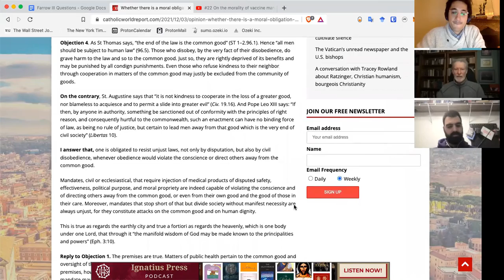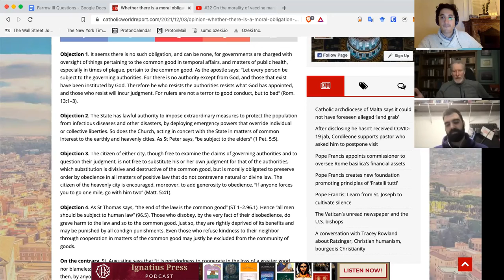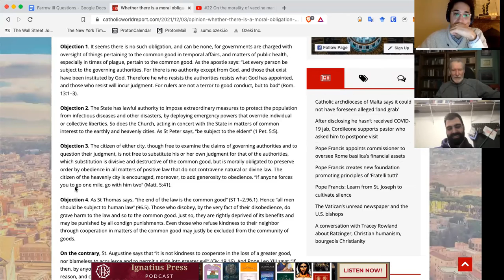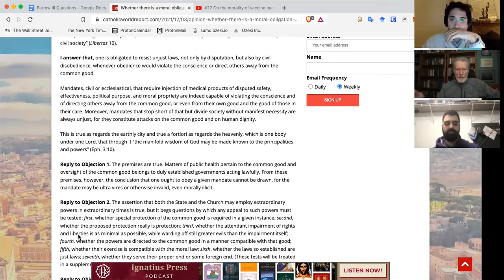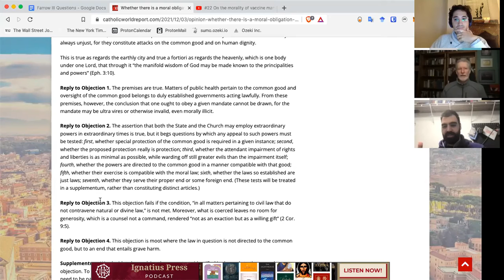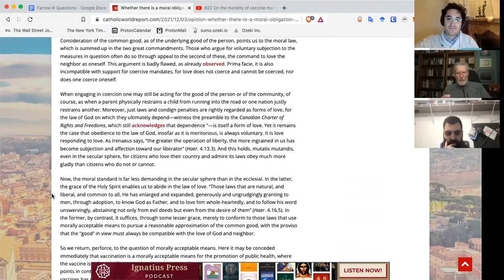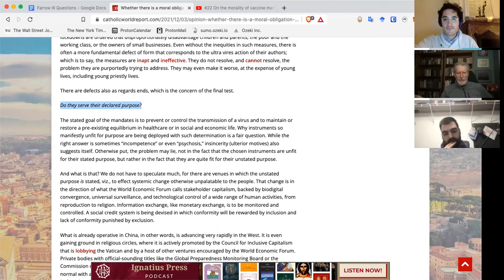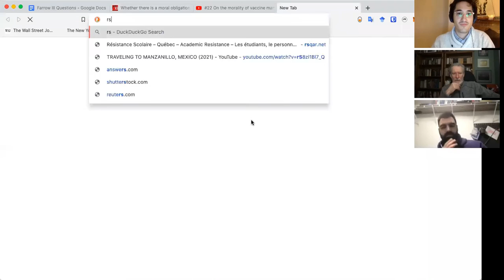#25 Striving for the common good in times of COVID | Ethics & Theology Prof. Douglas Farrow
We are joined again by Professor Douglas Farrow of McGill University to discuss his latest article: "Whether there is a moral obligation to disobey the coercive mandates". We cover a wide range of topics, from the role of science in modern society and our search for meaning, to the moral implications of civil disobedience in the context of COVID.

ozeki.io